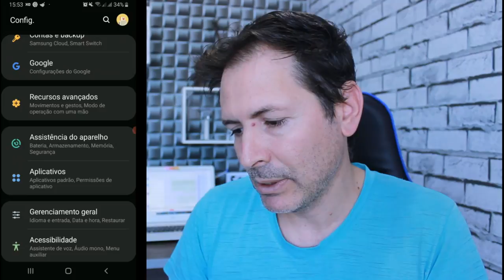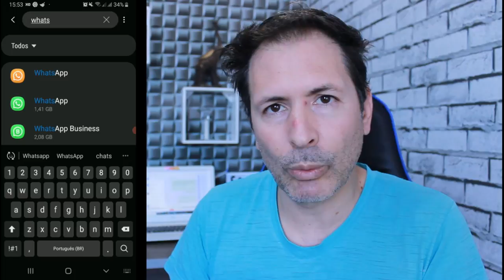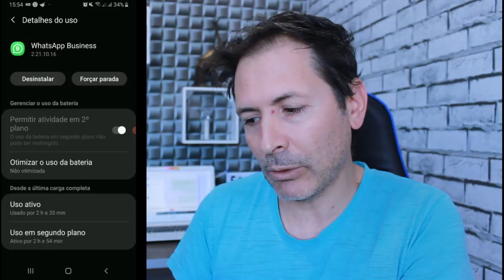COMO RESOLVER WHATSAPP WEB DESCONECTANDO SOZINHO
BAIXE ESTE EBOOK GRÁTIS E PARCIPE DA MINHA LISTA VIP